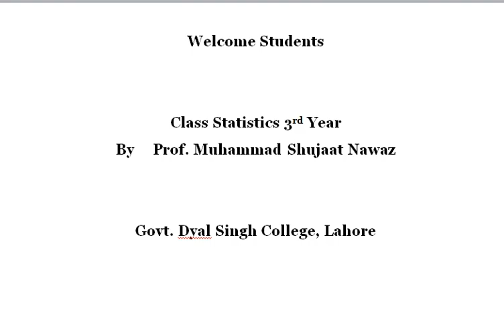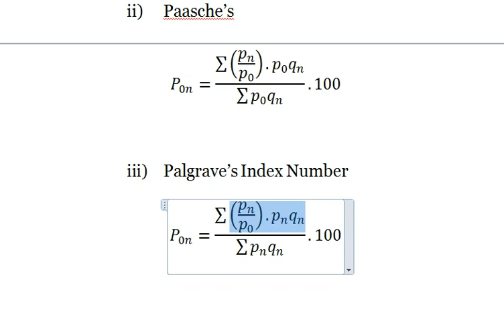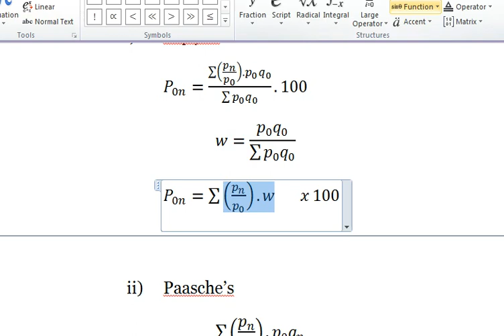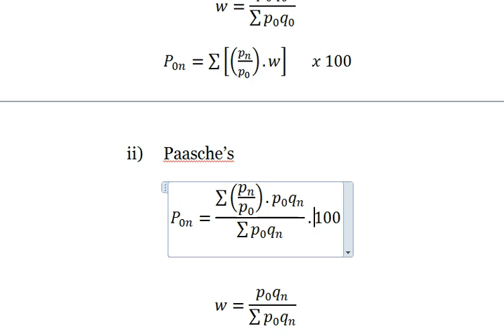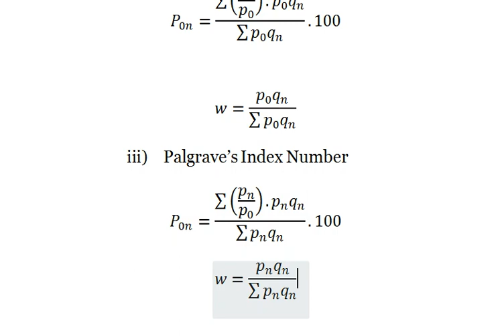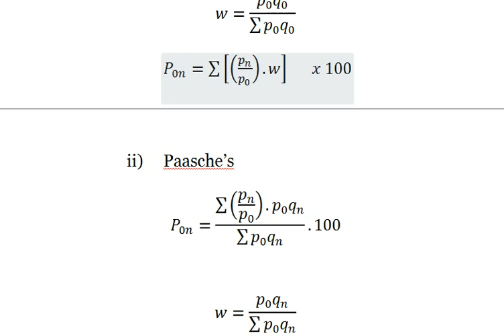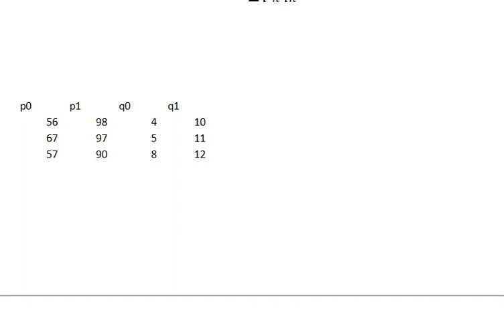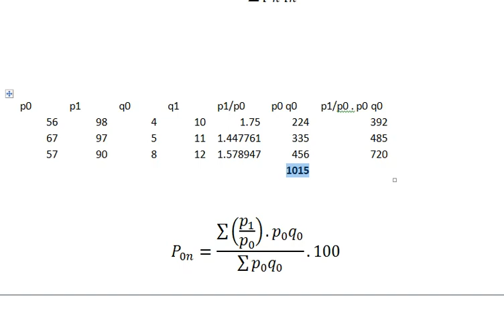Index Numbers: Weighted average of Price Relative Method part 1